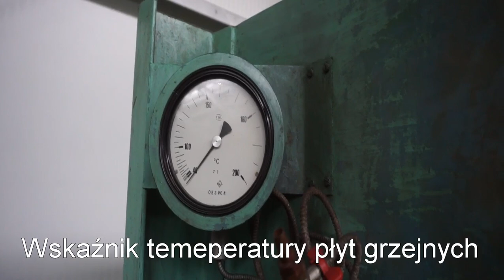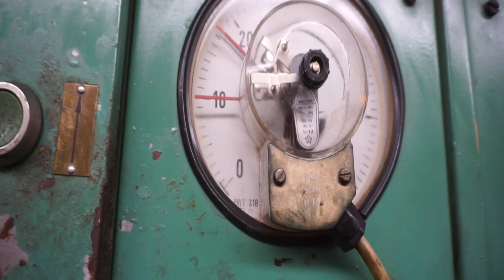Prasa hydrauliczna SOMA OGPWC-75/11 *** Mar-Masz maszyny stolarskie